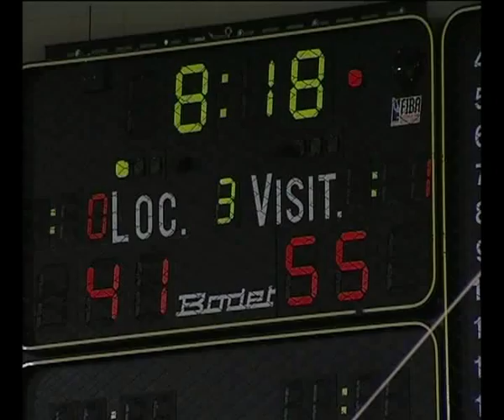Τελικός 16ου Εργασιακού Πρωταθλήματος Μπάσκετ 2011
HAAGEN DAZS -- ΕΠΙΧΕΙΡΗΜΑΤΙΕΣ  71 - 85
ΜΕΓΑΛΟΣ ΤΕΛΙΚΟΣ  17/04/2011
Τελικός 16ου Εργασιακού Πρωταθλήματος Μπάσκετ Ρεθύμνου 2011
Δεκάλεπτα : 20-25, 41-48, 54-70, 71-85
Διαιτητές : Βαλούρδος, Παπαϊωάννου Μιχ.
Haagen Dazs (Ξενίδης): Ξενίδης, Βενιανάκης, Κυριακόπουλος, Καλαϊτζάκης 16 ( 3 ), Θερμιώτης 4, Βασιλείου 6, Πολιτάκης 25 ( 4 ), Μπονατάκης 5, Μακρυδάκης, Γκογκίτσας 6 ( 1 ), Jovanovic, Πηγουνάκης 9 ( 2 ).
Επιχειρηματίες (Πλεμμένος): Κουγιουμουτζής 31 ( 6 ), Καθαράκης 8 ( 1 ), Τσάβαλος 6, Βασιλάκης 15 ( 3 ), Σταράκης, Λαμπρίδης, Λαμπαρδάκης 19 ( 2 ), Παλαφούτης Ι., Χριστουλάκης, Κιαγιαδάκης 5, Παλαφούτης Ε. 1.